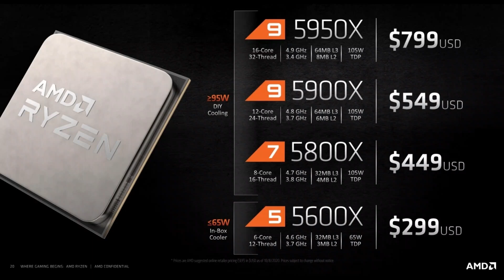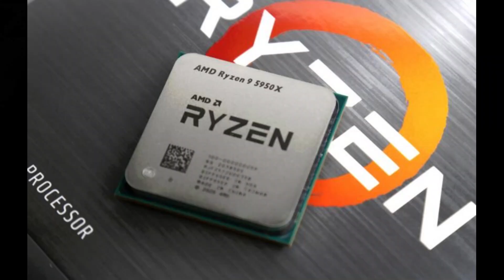The AMD Ryzen 9 5950X Specs: The Real Zen 3 Workhorse Has Arrived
The 16-core Ryzen 9 5950X is the perfect pick for AMD-loyal content creators who needs tons of multithreaded muscle in a reasonably priced CPU on a mainstream platform.